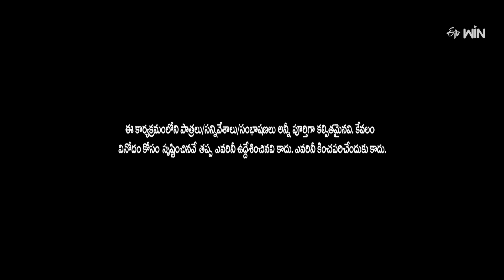Chammak Chandra, Sattipandu, Vinod Hilarious Comedy Skits | Extra Jabardasth | ETV